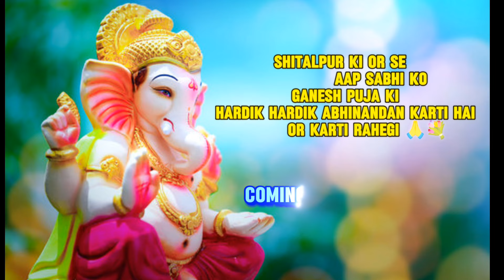Ganesh puja special 🙏💐